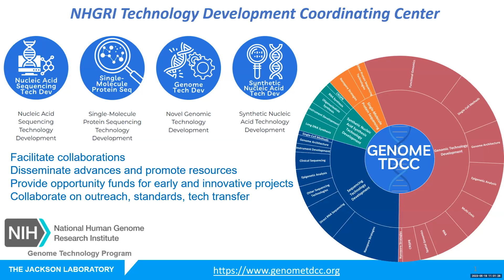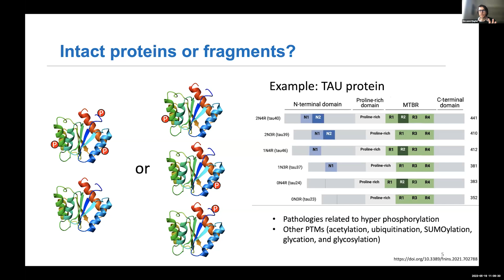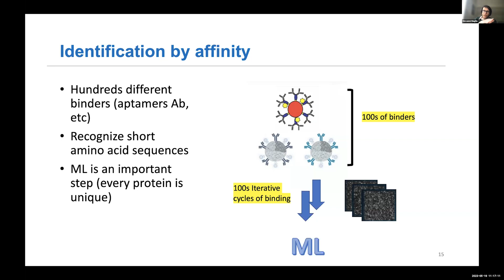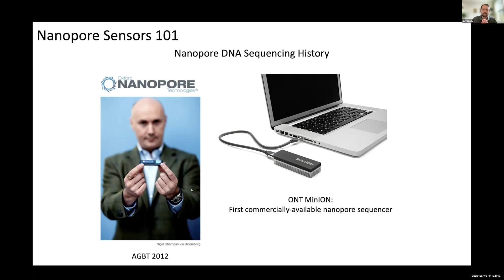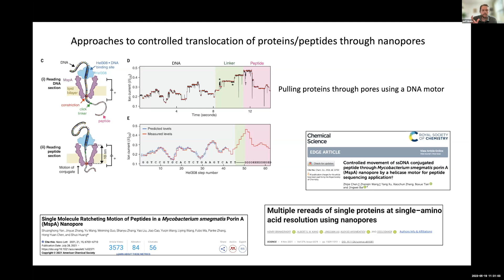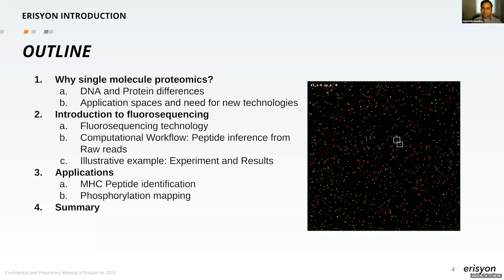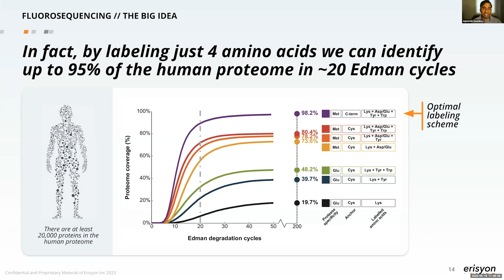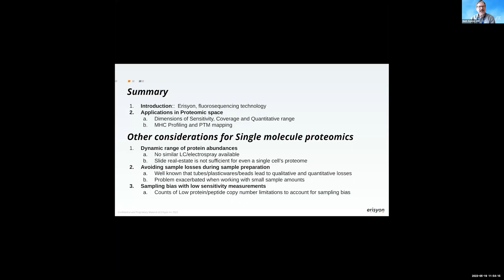Single-Molecule Protein Sequencing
This is part of the webinar series: Genome Technology Development presented May 2023
In this session speakers discuss several emerging technological opportunities for performing single-molecule protein sequencing, which was highlighted by Nature magazine as a technology to watch in 2023.

00:00:00 Introduction - Mark Adams, Ph.D., The Jackson Laboratory
00:02:04 Single-molecule protein sequencing, an introduction. Presented by Giovanni Maglia, Ph.D., University of Groningen
00:17:50 Approaches and challenges to nanopore single-molecule protein sequencing. Presented by Jeff Nivala, Ph.D., University of Washington
00:37:22 Making Single Molecule Protein Sequencing Count. Presented by Jagannath Swaminathan, Erisyon, Inc.
00:53:06 Q&A with the speakers

Thank you to The Jackson Laboratory and the National Human Genome Research Institute for their support, and to our speakers!

Genome TDCC does not endorse or recommend any commercial products or services. Inclusion of a speaker's views or opinions on our channel does not constitute endorsement by Genome TDCC, the Jackson Laboratory (JAX), National Human Genome Research Institute (NHGRI), or the U.S. Government. Reference herein to any specific commercial product, process, or service by trade name, trademark, manufacturer, or otherwise, does not constitute or imply its endorsement, recommendation, or favoring to the exclusion of other available products, processes, or services.